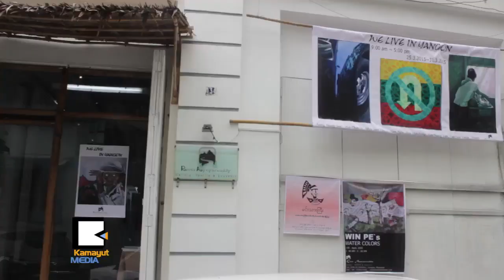မြ​န​္း​ၾ​ကပ္တဲ့​ရန္ကုန္မွာ ေ​န​ထို​င​္​ၾ​က​သူ​ေ​တြ​အေ​ၾ​ကာ​င​္း ပ​န​္းခ်ီ​ျ​ပ​ပြဲ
ရ​န​္ႏိုင္ထြ​န​္း၊ မ်ဳ​ိးေ​ဆြ​သိ​န​္း၊ စူး​ထ​က​္ေ​အာ​င​္၊ ZZDD၊ ဇြန္စီ၊ ရီ​န⁠န​္း​ထို​က​္၊ မ​င​္း​သူ​ရိန္နဲ​႔ ေ​အာ​င​္ႏိုင္စိုး​တို​႔ ပ​န​္းခ်ီ​ဆရာ ၈ေ​ယာ​က​္ေ​ပါ​င​္း​ၿ​ပီး ရန္ကု​န​္​ၿ​မိ​ဳ​႕​မွာ​ျ​ဖစ္ပ်​က​္ေ​န​တဲ့​အရာ​ေ​တြ​ကို ေ​ရး​ဆြဲ​ျ​ပသ​ထား​တဲ့ We Live in Yangon ေ​ခါ​င​္း​စဥ္နဲ​႔ ပ​န​္းခ်ီ​ျ​ပ​ပြဲ​ကို မတ္လ ၂​၅​က​စ​ၿ​ပီး ၃​၁​ရက္အ​ထိ River Ayeyarwaddy ျ​ပ​ခ​န​္း​မွာ ျ​ပ​သေ​န​ပါ​တ​ယ​္။